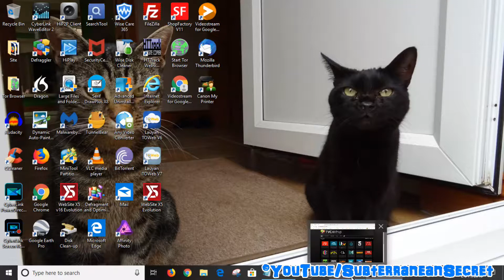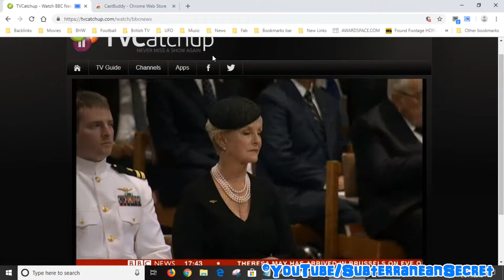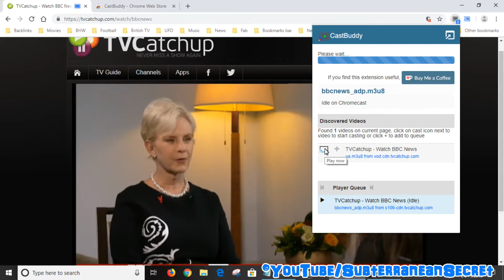How to Cast Channels from Tvcatchup.com to Your ChromeCast Device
In this video I'll show you how you can cast channels or videos from Tvcatchup.com, which hosts some of the U.K.'s most popular channels such as the BBC and ITV to ChromeCast.

This tutorial is for a Windows PC using the Google Chrome web browser.

The free extension that detects video URLs and allows you to send them straight to the ChromeCast device is called CastBuddy and can be downloaded from the following

You can now view all my YouTube videos in one place on my official